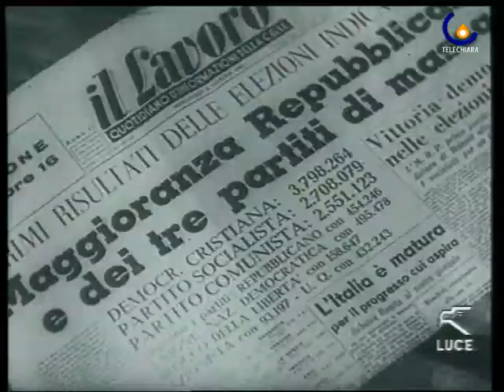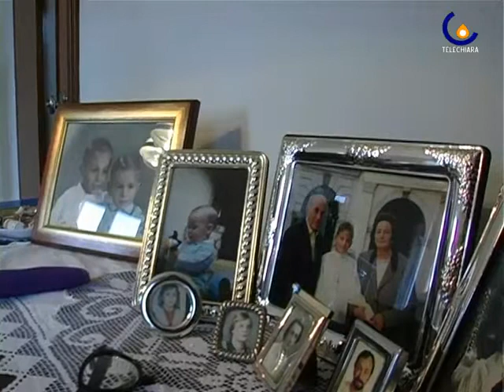100126 Intervista alle sorelle Alberoni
Vigordarzere - Dirette testimoni del racconto, le sorelle Alberoni ricordano quando la loro famiglia ospit� una famiglia ebrea. (Valentina Voi)